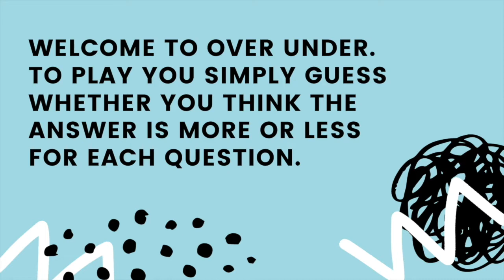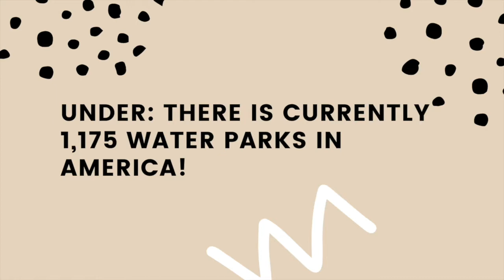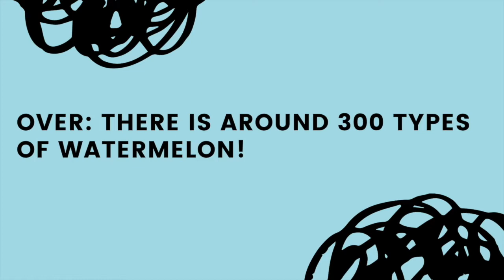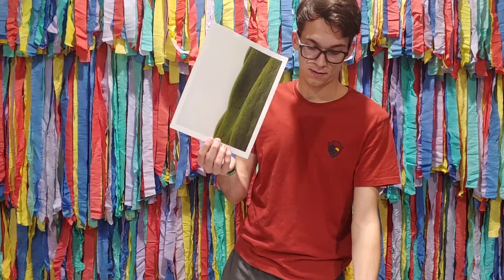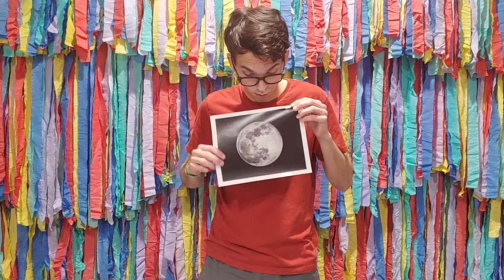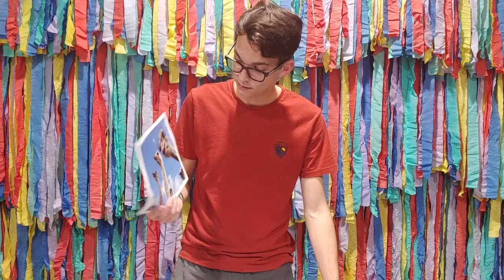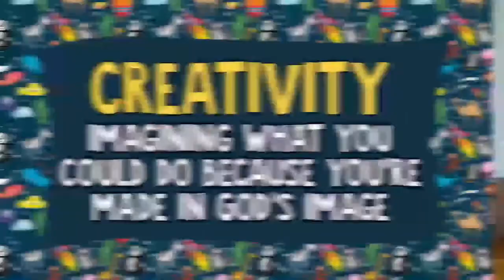Sunday - SoHills Kids Church - August 2nd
Today's video includes:

Welcome with Sam
Over Under game
This months memory verse with Marissa
Super Wonderful with Andrew and some special guests
A Bible story on God's creation
and more!